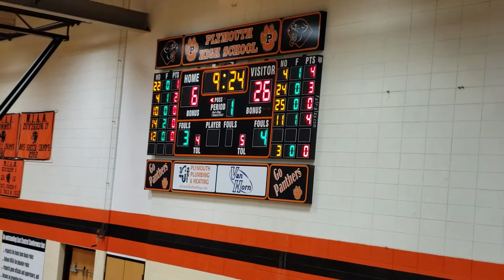Sussex Varsity Girls vs Plymouth - 1st half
Lauren 12pts.  Won 70-30